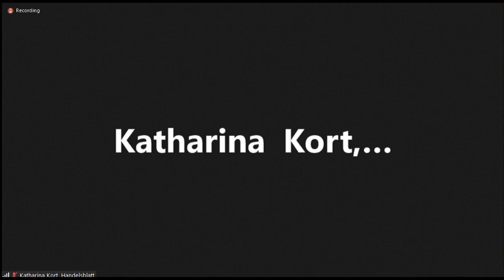Foreign Press Center Briefing on "Harnessing Clean Energy Innovation for Climate Resilience"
Tashington DC Foreign Press Center Briefing on "Harnessing Clean Energy Innovation for Climate Resilience”, on September 29, 2021.

Amy Myers Jaffe, managing director at the Climate Policy Lab at Tufts University, is a leading expert on global energy policy and sustainability. On the road to COP 26, she provides a scholarly perspective on the future of energy.